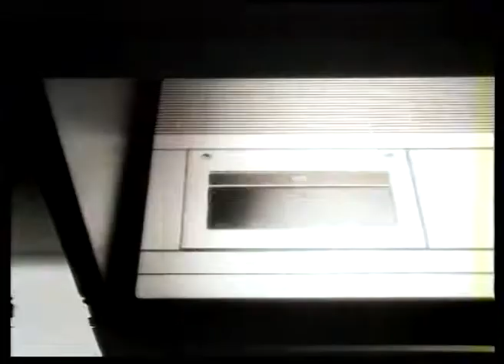Peter Murphy - Maxell Video Tape Advert (1983)